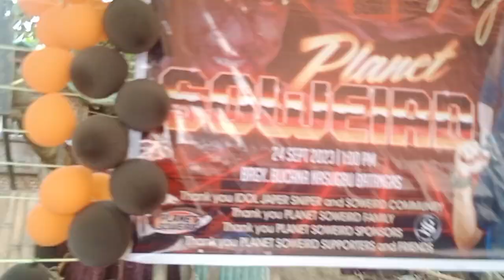First anniversary Planet soweird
Marami natuwa nadiyahan sa anniversary Ng planet soweird Mula Kay mofants fitness rc Perez crib. Konsehal Lando idol japer kuyadang lhanlhan kulog ka utoy tv at sa lht nag dumalo